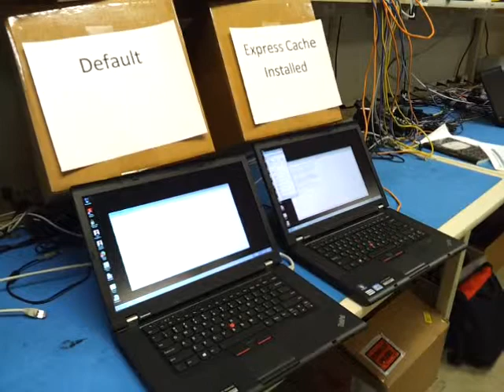Standard Image Vs Express Cache